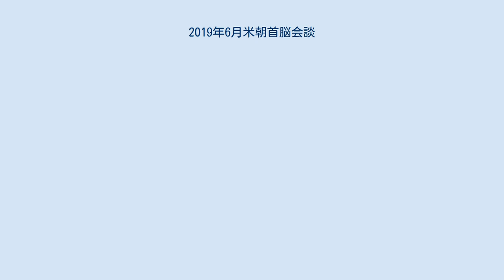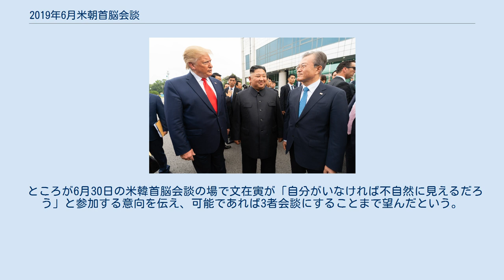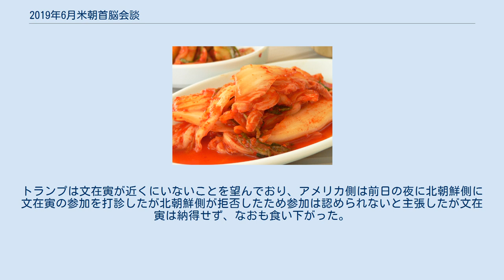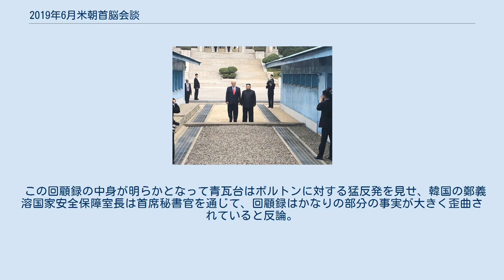2019年6月米朝首脳会談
アメリカ合衆国の国際関係_(1990年-)
軍事境界線_(朝鮮半島)
2019年6月米朝首脳会談（2019ねん6がつべいちょうしゅのうかいだん、英語：2019 Koreas–United States DMZ summit、朝鮮語：2019년 6월 북미정상회담）は、2019年6月30日にアメリカのドナルド・トランプ大統領と北朝鮮の金正恩国務委員会委員長兼朝鮮労働党委員長が板門店にて 行（おこな）った面会の通称である。
 これを首脳会談と解釈するなら3回目の首脳会談となるが、アメリカ政府は「首脳会談でも交渉でも無く両首脳が面会しただけ」と主張している他、北朝鮮側も2ヶ月後の2019年8月にトランプに宛てた親書の中で第3回目の米朝首脳会談の開催を呼びかけたとされており、両国ともこれが米朝首脳会談であったという見解は示していない。
 これに先立つ顔合わせの際にトランプは現職の大統領として初めて南北軍事境界線を越えて北朝鮮側に入国し、そして米朝両国は「停滞している米朝実務者協議を早期に再開する」と同意した。
 2019年2月にベトナムのハノイで開催された首脳会談が物別れに終わって以来両国間の非核化に向けた動きはストップする形となったが、6月に入ってトランプ大統領と金正恩委員長は書簡をやりとりし、双方が良好な関係をアピールした。
一方でアメリカのホワイトハウスは大阪府大阪市でのG20大阪サミット開催の数日前にトランプがG20終了後に韓国を訪問する際に北朝鮮との首脳会談を行う予定は無いとしていた他、トランプ自身も直接会談では無く別の形で対話する可能性を示唆した。
更にG20の一環で行われたサウジアラビアのムハンマド皇太子との朝食会の場でも「もし彼（金）が非武装地帯にいたら、可能であれば2分間我々は会うだろう」と語り、これに北朝鮮の崔善姫外務第一次官が「興味深い提案」と前向きな反応を示した。
 G20サミットを終えたトランプは韓国を訪問し、翌30日午前に青瓦台で韓国の文在寅大統領との米韓首脳会談を終えた後の共同記者会見でも「昨日、ここ（大韓民国）まで来るのだから金委員長にあいさつをしたらどうかという考えが頭に浮かんだ」と発言した。
しかし、当時アメリカのジョン・ボルトン国家安全保障問題担当大統領補佐官が著した自身の回顧録によれば、文在寅の参加は当初想定されておらず、アメリカ側の数度の拒否にも関わらず韓国が米朝首脳の対面に割って入った形になったとしている（後述）。
 この後米韓両首脳は京畿道坡州市の非武装地帯に位置する国連軍基地の訪問と軍事境界線への視察を経て板門店へ移動し、トランプと金が面会した。
その際にトランプは軍事境界線のブロックを超え、現職の大統領として初めて北朝鮮に入国した。
トランプ大統領の北朝鮮入国後に米朝両首脳は韓国入りし、会談場前で文在寅大統領と合流し、史上初めてアメリカ合衆国・韓国・北朝鮮の3首脳が一同に会した。
前日の朝食会でトランプ大統領は「会談時間は2分間しか無いだろう」と発言していたが、実際には53分間に渡って金正恩委員長との会談を行った。
 米朝首脳会談は前任のオバマ大統領の時代から調整が進められていたとトランプが発言した。
なお金正恩委員長はバラク・オバマ大統領との首脳会談を拒否していたという。
 2020年6月に発売されたジョン・ボルトンの回顧録『The Room Where It Happened：A White House Memoir』（それが起きた部屋：ホワイトハウス回想録）によれば、当初トランプは金正恩と2人だけで統一閣で会うつもりだった。
 ところが6月30日の米韓首脳会談の場で文在寅が「自分がいなければ不自然に見えるだろう」と参加する意向を伝え、可能であれば3者会談にすることまで望んだという。
トランプは文在寅が近くにいないことを望んでおり、アメリカ側は前日の夜に北朝鮮側に文在寅の参加を打診したが北朝鮮側が拒否したため参加は認められないと主張したが文在寅は納得せず、なおも食い下がった。
トランプは警護上の理由で再度拒否し、米朝首脳で面会した後、烏山空軍基地で再び会談しても良いと妥協案を示したが、文在寅は結局DMZ内までトラ...